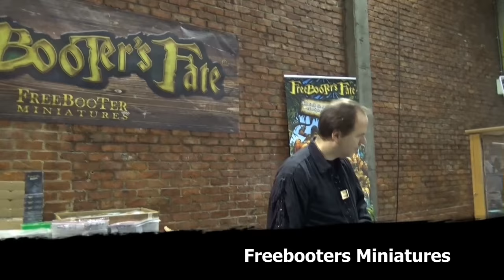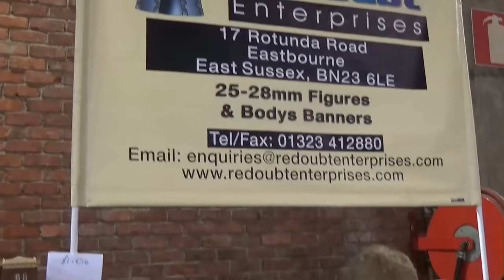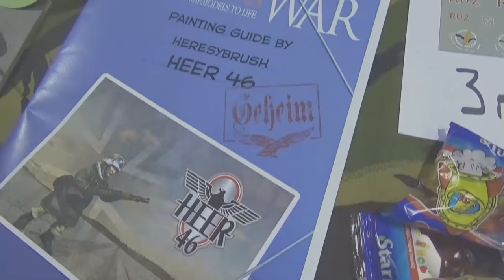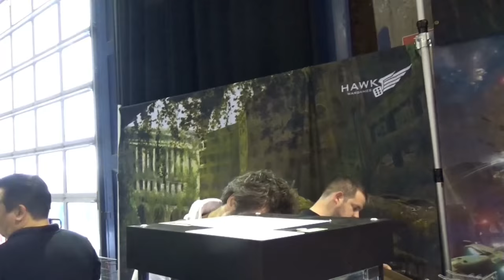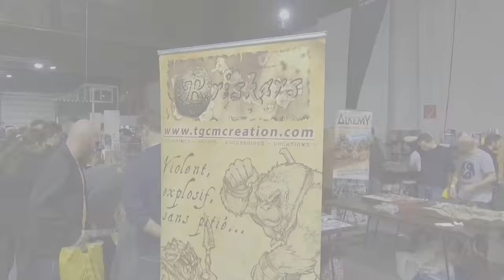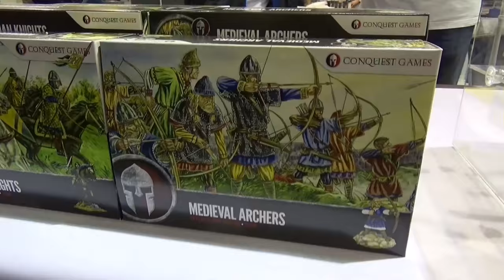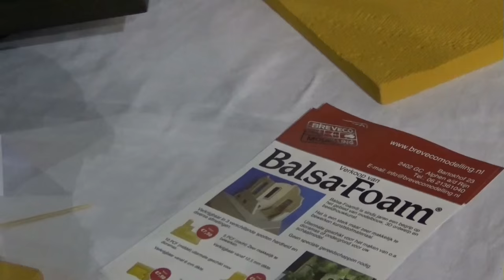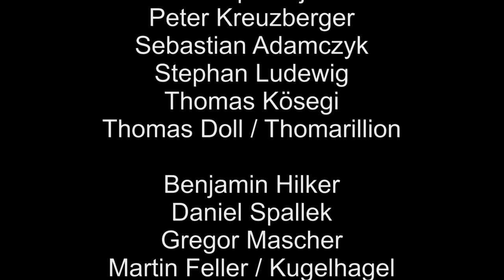Crisis 2015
Wir waren auf der Crisis 2015 in Antwerpen und haben jede Menge Bildmaterial für euch mitgebracht.